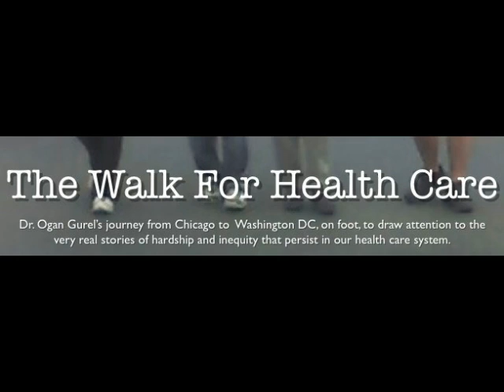The Voice of the People: Cameron (South Bend, IN)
On Saturday, June 27, 2009 at 8:00 a.m., Dr. Ogan Gurel 9/06/about-dr-ogan-gurel.html) left Chicagos Daley Plaza en route for Washington DC to launch the Walk for Healthcare, a nearly 700-mile journey by foot, aiming to draw attention to the very real stories of hardship and inequity that persist in our health care system. Dr. Gurel is meeting people along the way and sharing their stories via his blog, Facebook, and Twitter. He arrived in Washington DC on Sunday, July 26.

Interviewer: Ogan Gurel, MD
Music excerpt: The Lincoln Portrait, 3rd movement, from Copeland conducts Copeland (CBS Masterworks)